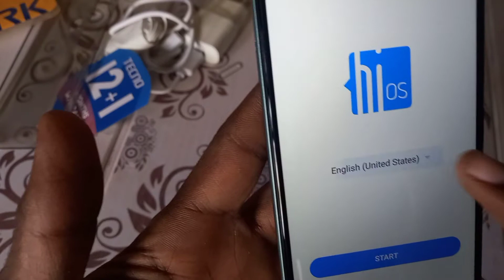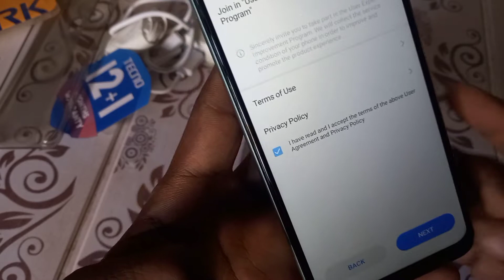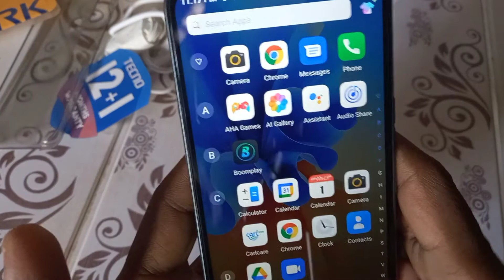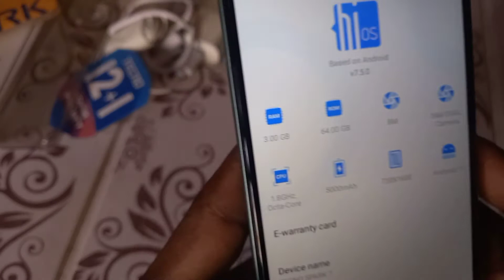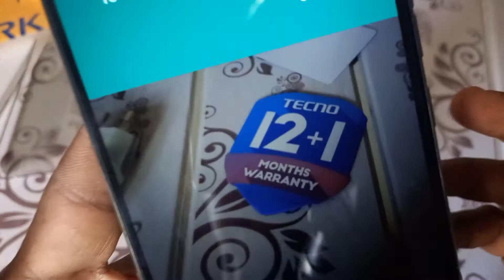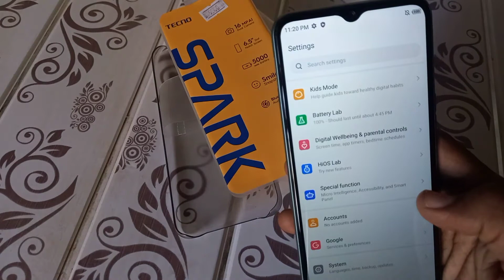ምርጥ ስልክ በርካሽ ዋጋ | ማንኛውንም ስራ አቀላጥፎ የሚሰራልን - Unboxing mobiles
💠💠💠💠💠ENAT COMPUTER💠💠💠💠💠